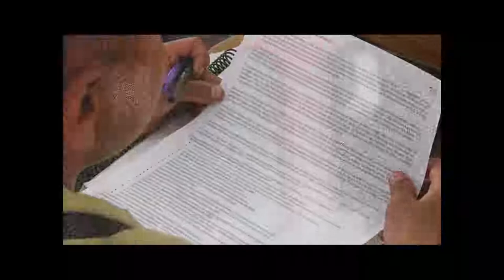Letroscopía/ Cronista - Beatriz Ramirez/20190115-CE1819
Letroscopía. Conduce: Susana Argueta. Invitada: Cronista - Beatriz Ramirez. Fecha de emisión: 15 de Enero de 2019. Este y otros programas los puedes ver Producciones con fines educativos a cargo del Lic. Ernesto Gutiérrez Garcés - Director General de Educación Secundaria Técnica en la CDMX.